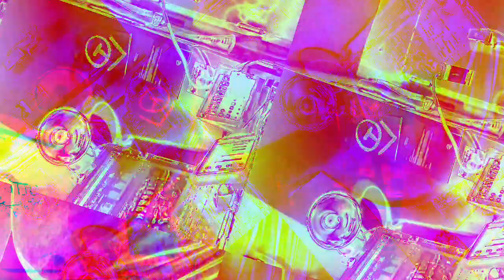[EPILEPSY WARNING] Movie 23 01 07 16h41m14s *Photosensitivity Warning*